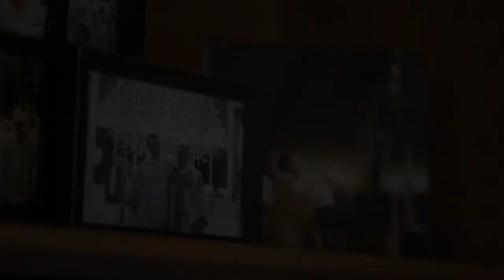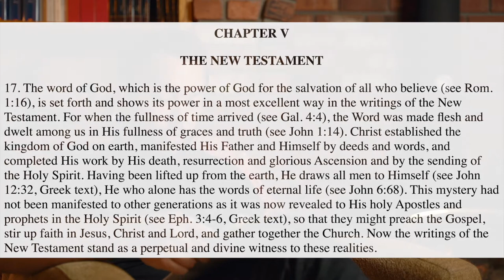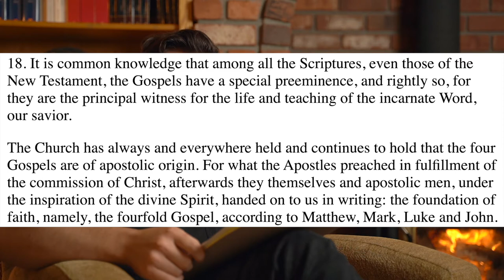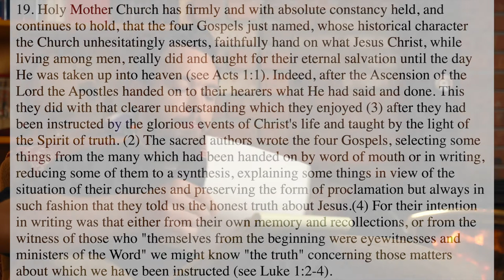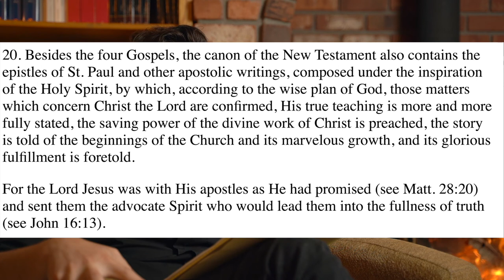Living Room Lectures - Dei Verbum (Part 5)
In this series Father Michael discusses the Dogmatic Constitution Dei Verbum (The Word of God).